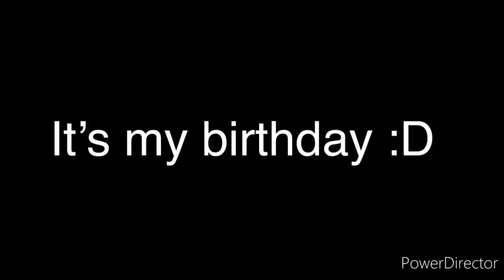YTP AumSum Gets 1 Trillion Dollars (Version 14)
My Decision YTP AUMSUM V1-3 2022 YTP AUMSUM 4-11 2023 YTP AUMSUM 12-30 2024
YTP AumSum is sad that Starbucks disappeared (Version 1) Feb 23 2022
YTP AumSum likes butterfly’s wings, then it disappeared (Version 2) April 3 2022
YTP AumSum intro (Version 3) April 15 2022
YTP AumSum scares everybody No. 1 (Version 4) July 8 2023
YTP AumSum gets scared by a tree (Version 5) July 13 2023
YTP AumSum will now fight Godzilla (Version 6) July 21 2023
YTP AumSum likes McDonald's (Version 7) July 24 2023
YTP AumSum loves ice creams and sos in his life (Version 8) August 1 2023
YTP AumSum Turns Blue (Version 9) October 15 2023
YTP AumSum Blows Hot Air Everywhere (Version 10) October 29 2023
 YTP AumSum Turns Blue 2 (Version 11) December 7 2023
YTP AumSum has no brain so the bully bullied him (Version 12) January 1 2024
YTP AumSum Gets Rick Rolled (Version 13) March 9 2024
YTP AumSum Gets 1 Trillion Dollars (Version 14) May 29 2024
YTP AumSum Turns Blue 3 (Version 15) July 6 2024
YTP AumSum Doesn't Want a Toy but Somebody Gave Him a Toy (Version 16) July 11 2024
YTP AumSum is Old (Version 17) July 26 2024
YTP AumSum Fails To Tell Everyone To Get In The Class (Version 18) August 6 2024
YTP AumSum's Hair Is So SOS (Version 19) August 15 2024
YTP AumSum Jumps Into The Lava Pool (Version 20) August 28 2024
YTP AumSums Glass Statue is Now Spherical (Version 21) October 6 2024
YTP AumSum Calls The Avengers And Searches For Them (Version 22) October 21 2024
YTP AumSum Smells So Good, But Not Really (Version 23) October 26 2024
YTP AumSum Does An Actual Dancing Skill But The Off Didn’t Laugh (Version 24) November 5 2024
YTP AumSum is Very Popular, But Not Anymore (Version 25) November 10 2024
YTP AumSum Can Fly Real High, But He Failed (Version 26) November 15 2024
YTP AumSum Gets Rick Rolled 2 (Version 27) November 20 2024
YTP AumSum laughs, then gets confused (Version 28) November 25 2024
YTP AumSum scares everybody No. 2 (Version 29) November 30 2024
YTP AumSum Charges Himself And Then he Got Finale (Final Version 30) December 20 2024 (Version Ends)
YTP AumSum Stops At Version 30
My Decision YTP AumSum (S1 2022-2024) (S2 2025)
YTP AumSum S2 V1: Does Nothing January 3 2025
YTP AumSum S2 V2: Has a Rock January 8 2025
YTP Aumsum S2 V3: What if Earth became Bigger than Sun January 13 2025
YTP AumSum S2 V4: is very handsome January 18 2025
YTP AumSum S2 V5: Scares Everybody No. 3 January 23 2025
YTP AumSum S2 V6: Is Bald And Turns To Baldi February 1 2025
YTP AumSum S2 V7: Cuts That Tree Using His Powers February 16 2025
YTP AumSum S2 V8: Wears a Cape February 21 2025
YTP AumSum S2 V9: Takes The Moon February 25 2025
YTP AumSum S2 V10: Scares Everybody No. 4 March 1 2025
YTP AumSum S2 V11: Gives Diamonds to Everybody But Failed March 6 2025
YTP AumSum S2 V12: Falls Off His Statue March 11 2025
YTP AumSum S2 V13: Sun from Planets fires Earth and Disappears March 15 2025
YTP AumSum S2 V14: No Airplanes Education March 22 2025
YTP AumSum S2 V15: Glass Statue is Now Spherical March 25 2025
YTP AumSum S2 V16: Learns about cockroaches March 30 2025
YTP AumSum S2 V17: Was an Alien April 2 2025
YTP AumSum S2 V18: Has Yes Idea For a Title Final Version April 9 2025
YTP AumSum S2 Version Stops At Version 18